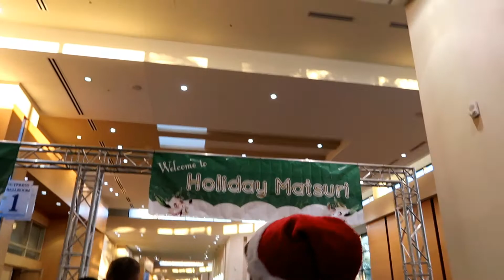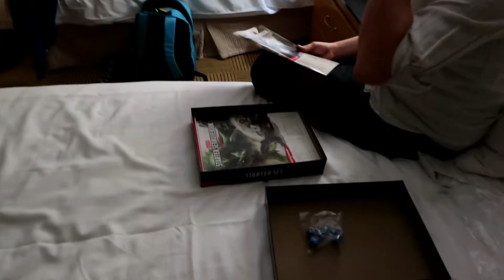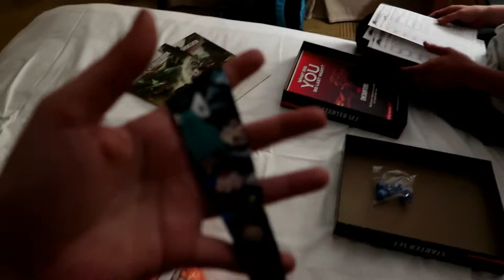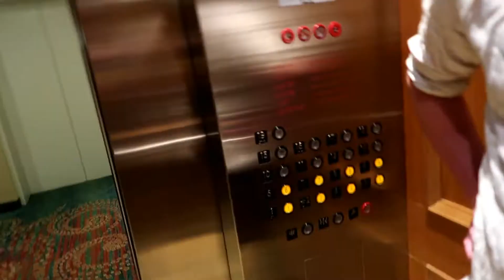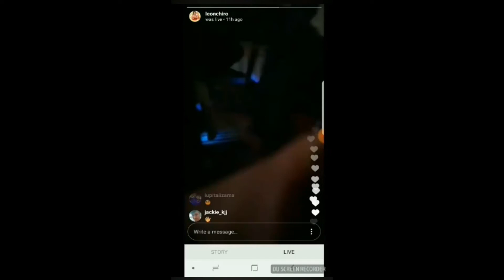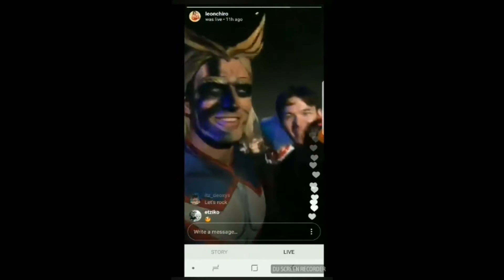MY HERO ACADEMIA RAVE || HOLMAT DAY 1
We had an extremely late day lol
I promise there's better footage from Saturday.

✧・ﾟ: *✧・ﾟ:* *:・ﾟ✧*:・ﾟ✧ .・゜゜・ ・゜゜・． ｡・ﾟﾟ・ ・ﾟﾟ・｡

I pretty much make videos about whatever I feel like.
So don't expect much consistency here! lol
I enjoy anime, video games, cute things, cosplaying, and a bunch of other  lame stuff.

(●´ω｀●)